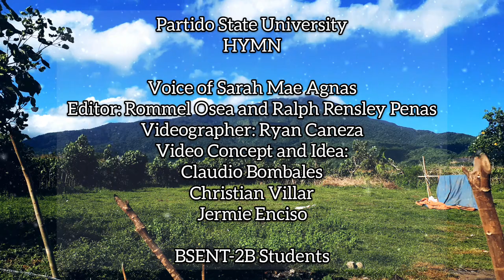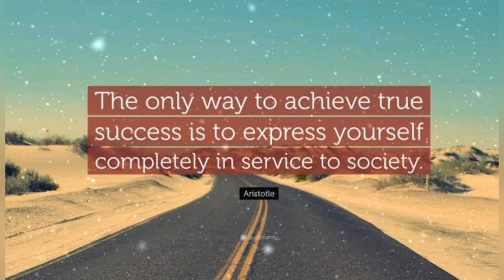Partido State University HYMN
academic purpose